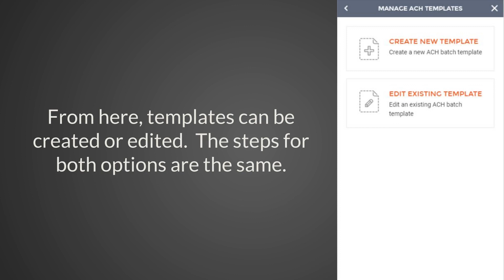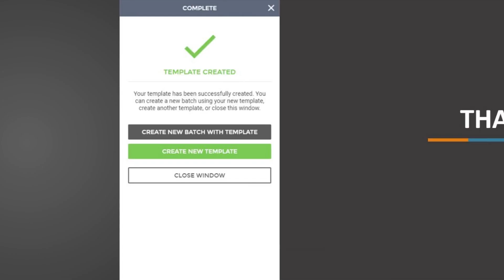INB DBB - Managing ACH Templates.mp4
INB Digital Business Banking: Managing ACH Templates